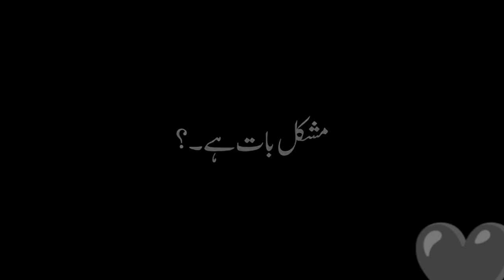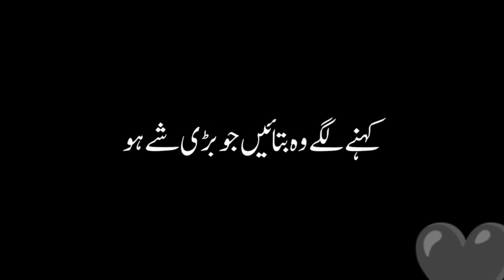Aik gher Muslim ke hazrat Ali se teen sawallat#ajmalrazaqadri#hazratali ❤️